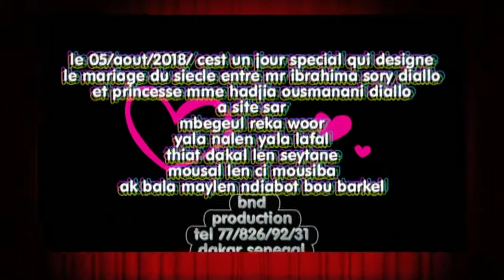mariage mr sory et mme diallo batre pirrrr